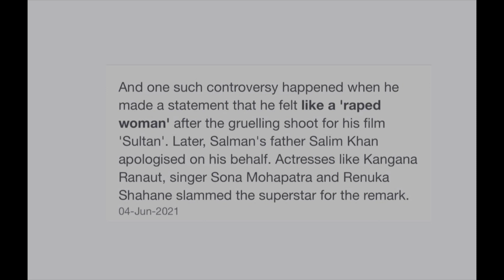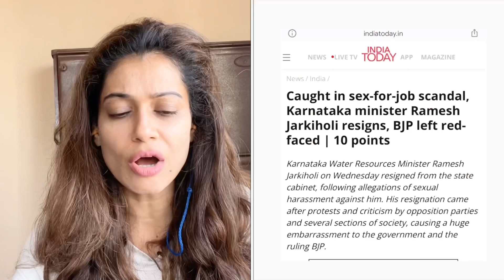Rape का मज़ाक़ बनाना ग़लत 🙏 - Payal Rohatgi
बात करते हैं कि ये समाज में एक विचार धारा है है कि अगर बलात्कार आपका हो रहा है तो उसे आप क्यों ना enjoy करे ??? अब यह जी विचारधारा है ये ग़लत है और इस विचारधारा का प्रदर्शन किया congress के एक नेता ने parliament के अंदर हाल में।

सबको पता है कि मैंने BJP का काफ़ी समर्थन किया करती थी पिछले कुछ सालों से परंतु कुछ महीनों से मैंने अपना stand neutral किया है क्योंकि मैंने बहुत सारी चीज़ें समझी जहाँ पर मुझे लगता है कि भ्रष्टाचार सब political parties में है और BJP में भी है।

राजनीतिक दल से नहीं होने के कारण मुझे ऐसे कोई विवादों में नहीं फँसना क्योंकि मेरे ख़िलाफ़ criminal cases उस षेत्र से हैं जहाँ पर congress का राज है और उस षेत्र से भी है जहाँ पर BJP का राज है। मैं अब इन दोनों की लड़ाई में एक मोहरा नहीं बनना चाहती हूँ।

पहले भी pornstar Sunny Leone ने कहा था rape ke ऊपर ऐसा ही कुछ और Salman Khan ने भी rape का ग़लत उदाहरण दिया था अपनी कोई picture ke promotion में। निराशाजनक बात ये है कि आज के समाज में हम बलात्कार के ऊपर मज़ाक़ बनाते है।

कांग्रिस के नेता कि सोच निंदनीय है मगर debate वाले ने मुझे इसलिए phone किया क्यूँकि Congress के नेता का मामला था क्यूँकि भाजपा के नेता के मामले पर वो फ़ोन नहीं करते 🤪